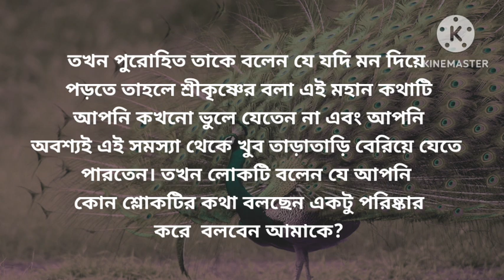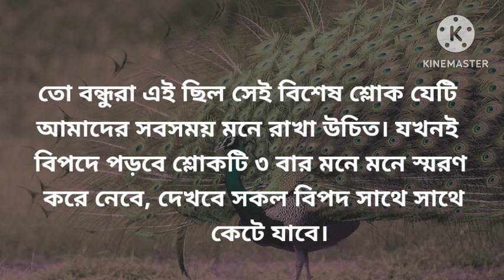ভগবদ্গীতার এই বিশেষ শ্লোকটি বিপদে পড়লে ৩ বার স্মরণ করবে (A special Shloka from Gita)hare krishna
ভগবদ্গীতার এই বিশেষ শ্লোকটি বিপদে পড়লে ৩ বার স্মরণ করবেভগবদ্গীতার এই বিশেষ শ্লোকটি বিপদে পড়লে ৩ বার স্মরণ করবে ভিডিওতে শ্রীমদ্ভগবদ্গীতার একটি বিশেষ শ্লোক তুলে ধরা হয়েছে যেইশ্লোকটি বিপদে পড়লে যদি কেউ তিনবার স্মরণ করে তাহলে সেই বিপদথেকে ভগবান শ্রীকৃষ্ণ তাকে সাথে সাথে রক্ষা করবে। শ্রীমদ্ভগবত গীতারবাণী, কৃষ্ণের বাণী, গীতার বিশেষ শ্লোক, বিপদে পড়লে শ্রীকৃষ্ণের কোনমন্ত্রটি বলা উচিত, কৃষ্ণের কৃপায় সব বিপদ দূর, কি করলে শ্রীকৃ